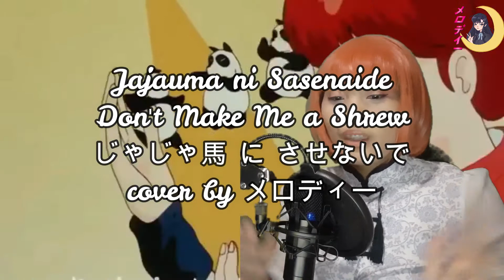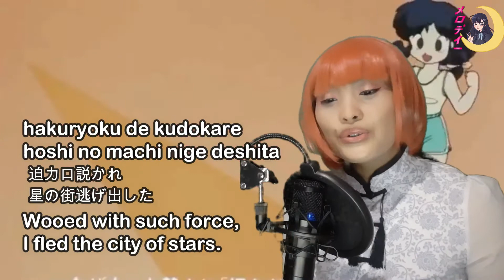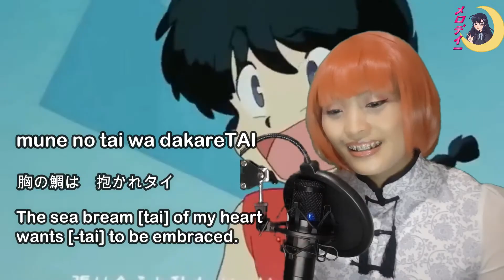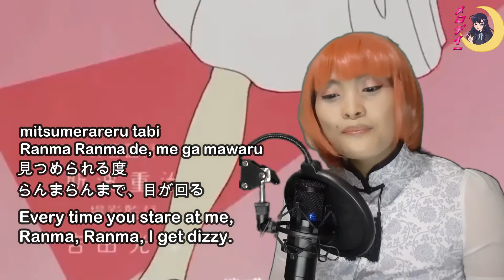ETSUKO NISHIO | RANMA 1/2 | JAJAUMA NI SASENAIDE | じゃじゃ馬にさせないで | cover | by メロディー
Don't Make Me Wild Like You (じゃじゃ馬にさせないで Jajauma ni Sasenaide?), also known as Don't Make Me a Shrew, is the opening theme of the first eighteen episodes of the Ranma ½ anime. It is performed by Etsuko Nishio, with an alternative version by Shampoo's seiyū, Rei Sakuma, released in the Fighting Songs Karuta album. An instrumental version, with a more Chinese-like sound, also appears in the video game Ranma ½: Byakuran Aika.

Description: 1st Opening Theme

Sung by: Nishio Etsuko/西尾悦子
Lyrics: Mori Yukinosuke/森雪之助
Composer: Muramatsu Kunio/村松邦夫
Arranger: Shiina Kazuo/椎名和夫